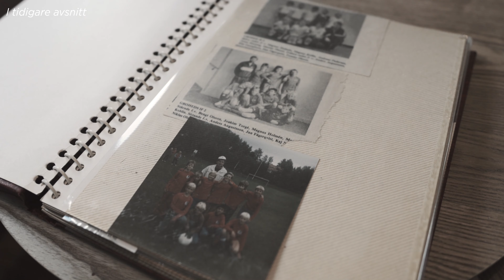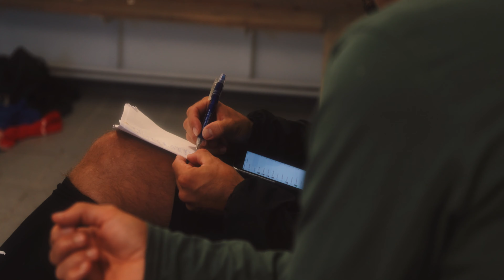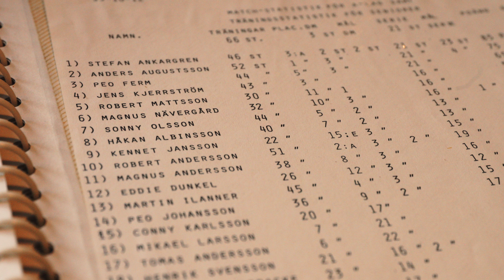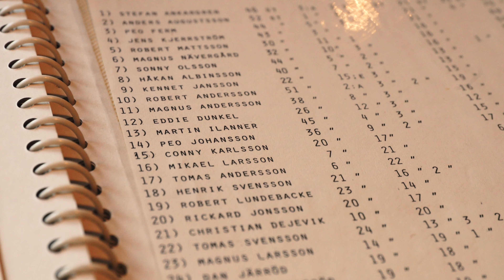Grohed till jag dör | S1E04